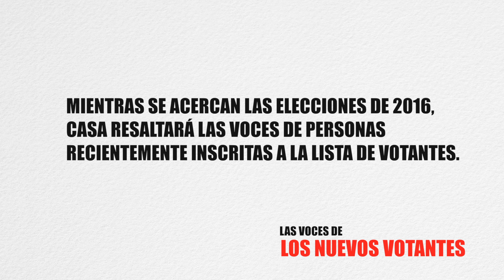Las Voces de los Nuevos Votantes : Danny Flores Lopez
Mientras se acercan las elecciones de 2016, CASA resaltará las voces de personas recientemente inscritas a la lista de votantes. Estas personas reflejan las esperanzas e inquietudes de muchos inmigrantes quienes se han sumando a este mosaico que es Los Estados Unidos de América.